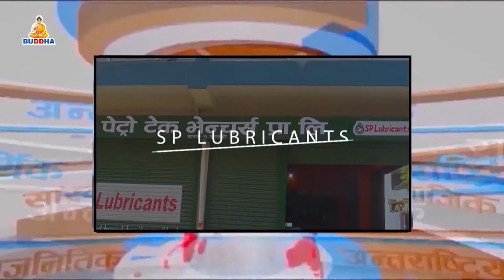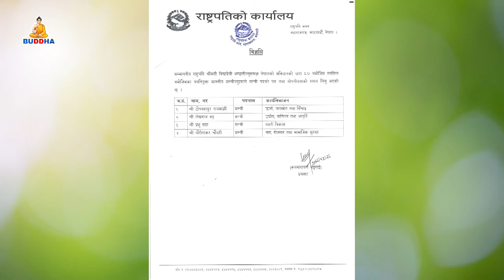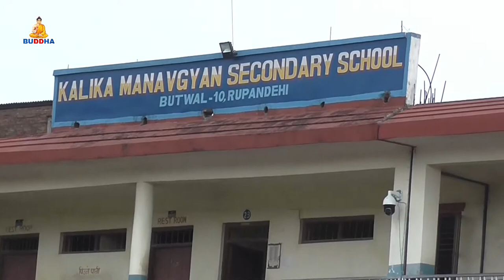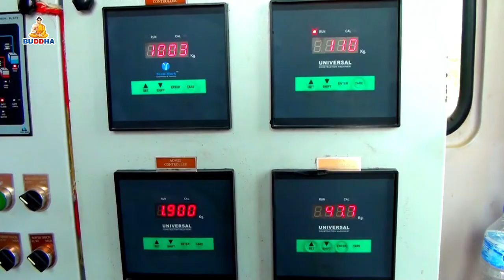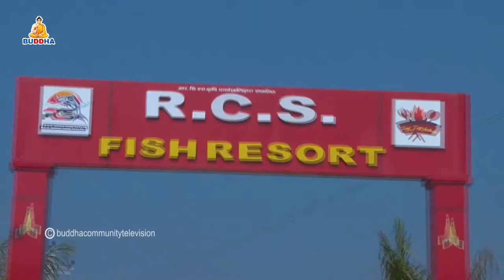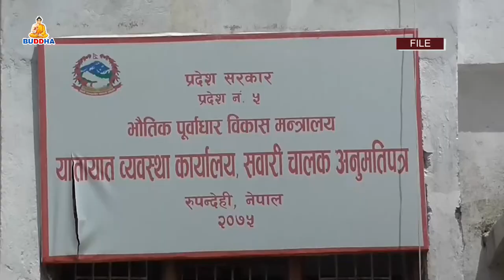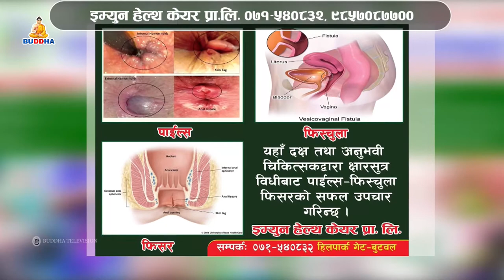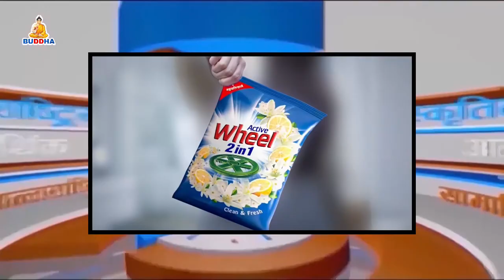बुद्ध समाचार//Buddha Samachar//२०७७//१२//२८